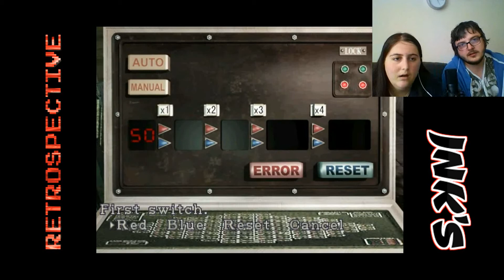JNK's Retrospective-Resident Evil 3 Nemesis Pt3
Here is Part 3 to our Resident Evil  Nemesis Retrospective. Hope you enjoy.